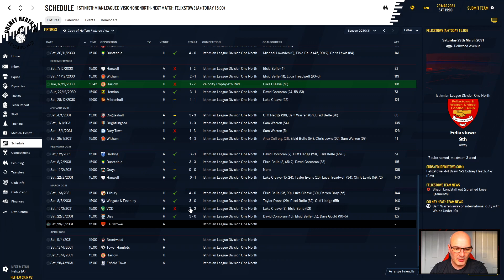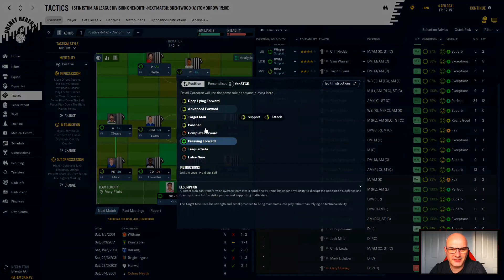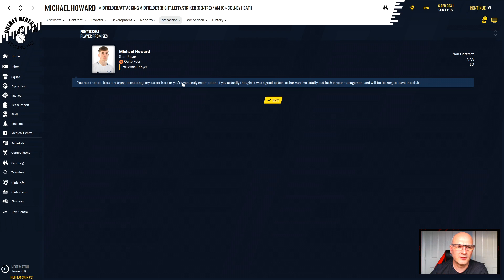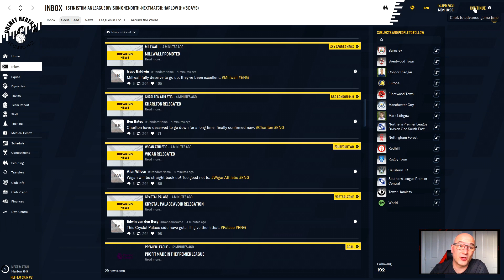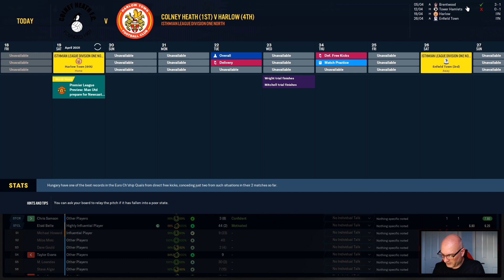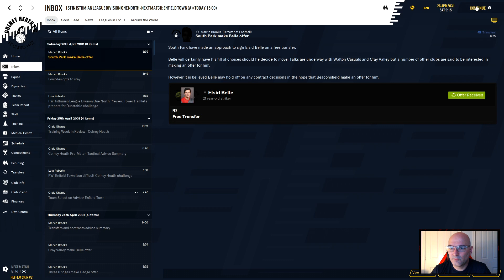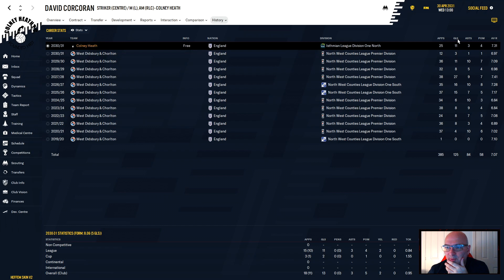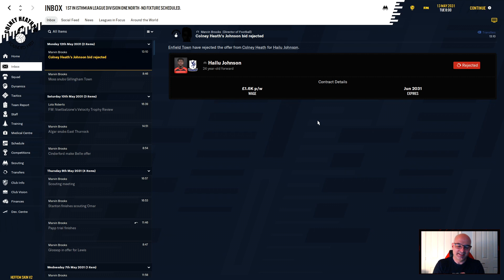RTG - Tier 10 To Premiership | S12C7 Colney Heath | FM20 | #62 Streamed 18/05/20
This is a ROAD TO GLORY Series - streamed on Twitch. Starting off with Radford from the 10th Tier of the Football League pyramid, in the East Midlands Counties League Premier Division. The AIM - to get to the premiership by any means possible

(All Donations will be greatly received and will go towards improving my channel, however, please do not donate if you are not able to do so.